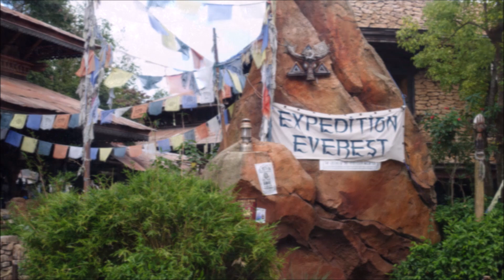Disney Animal Kingdom Expedition Everest Rollercoaster Off/On (Thrill Ride)(Picture & Movie)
Hallo
Heute vorerst der letzte Teil von Animal Kingdom.
Und heute einmal mit richtig Speed.
Ja ein Rollercoaster der anderen art.
Die Kulisse der Achterbahn und die Technik waren damals richtungsweisend.
Der Rollecoaster fährt vorwärts Rückwerts im Dunkeln usw...
Ich finde das Expedition Everest eine der Hauptattraktion bei Disney ist.

Hello
Today for the time being the last part of Animal Kingdom.
And today with real speed.
Yes, a rollercoaster of a different kind.
The scenery of the roller coaster and the technology were trend-setting at the time.
The roller coaster drives forwards backwards in the dark etc...
I think Expedition Everest is one of the main attractions at Disney.